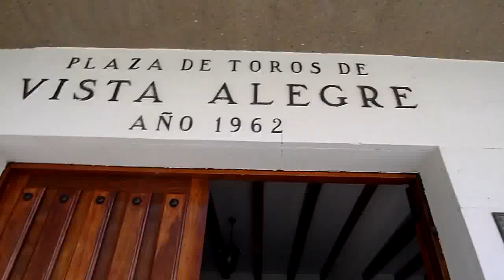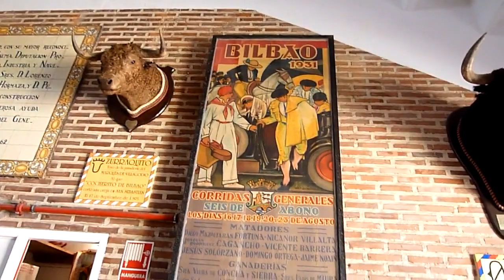Plaza de toros de Vista Alegre, Bilbao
- Una visita a la Plaza de toros de Vista Alegre en Bilbao, un sábado por la mañana, antes de la corrida.  Distributed by Tubemogul.